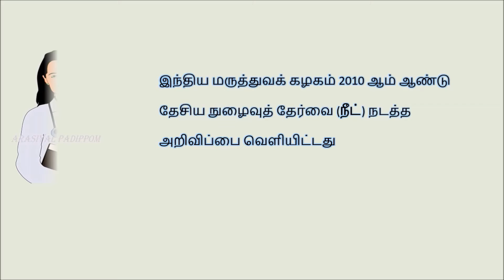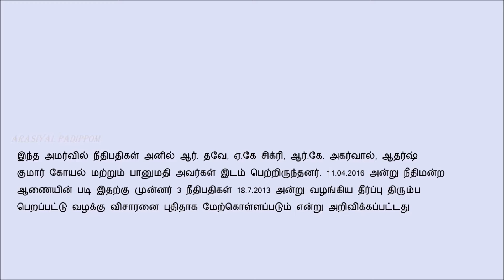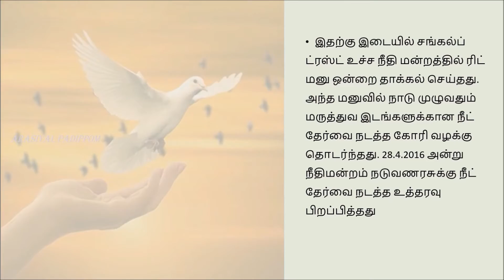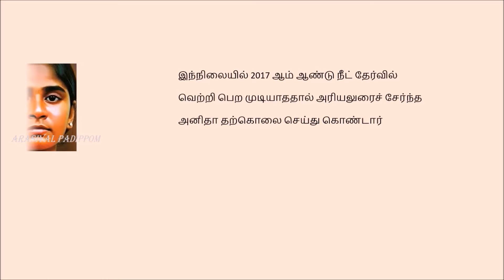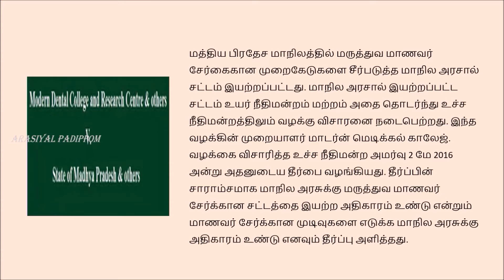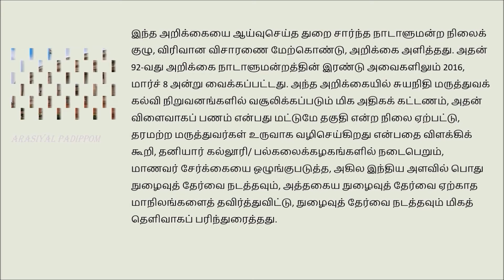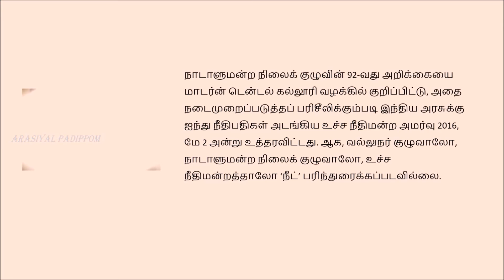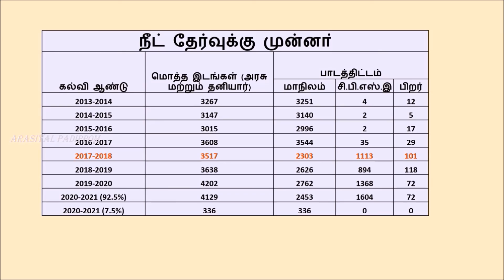NEET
நீட் 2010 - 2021#NEET 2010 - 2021#

The video will give us the details of the History of NEET (National Entrance Eligibility Test) examination from 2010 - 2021

ArasiyalPadippom நீட் 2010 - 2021#NEET 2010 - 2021#